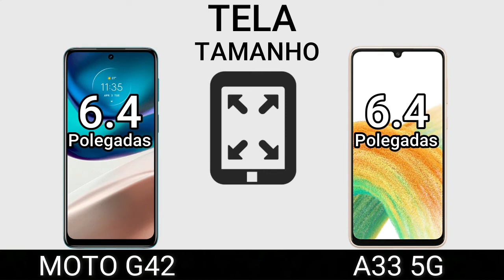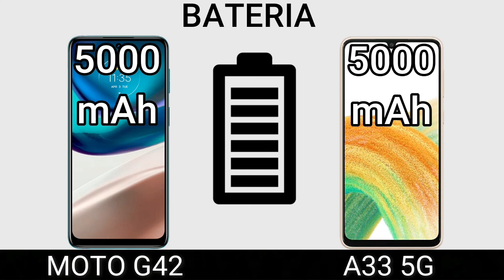G42 VS A33 5G | Comparativo